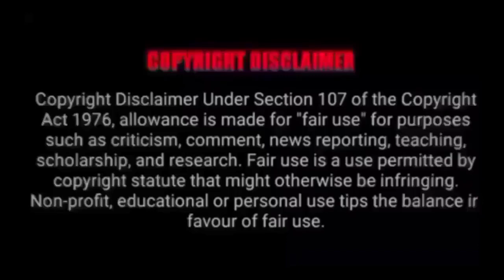KathaKali തോൽക്കാൻ മനസിലാത്ത 6 വയസുകാരിയുടെയും, അവളുടെ 70 വയസുള്ള അപ്പുപ്പൻ്റെയും കഥ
KathaKali CherryTomato(film)
Cherry Tomato (Korean: 방울토마토; RR: Bangul Tomato) is a 2008 South Korean film starring Shin Goo and Kim Hyang-gi. The family drama, a directorial debut by Jung Young-bae, depicts the poverty-stricken life of an old man and his granddaughter that evokes a strong sense of sympathy and helplessness.[1] It was screened at the Busan Children's Film Festival in 2008.

Plot

Park Gu and his granddaughter, Da-seong, live a life of poverty. He encounters more problems when his son (Da-seong's father) returns home from prison and steals his money, and his bicycle-drawn cart, which he uses for making a living, is destroyed by construction workers. He decides to confront the construction company's president and visits his house but ends up stealing meat for his hungry granddaughter. Unknown to him, the meat has been poisoned.

Cast

Shin Goo as Park Gu

Kim Hyang-gi as Da-seong

Kim Byung-chun as Kap-soo

Choi Ji-yeon as Hong-mi

Choi Dong-gyoon as Dong-hoon

Kim Young-ho as Da-seong's father, Choon-sam (cameo)

References

^ Yang, Sung-jin (19 May 2008). "Movie Review: Cherry Tomato a stark, painful story". The Korea Herald via Hancinema. Retrieved 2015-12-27.

^ "JUNG Young-bae". KOFIC. Retrieved 27 December 2015.